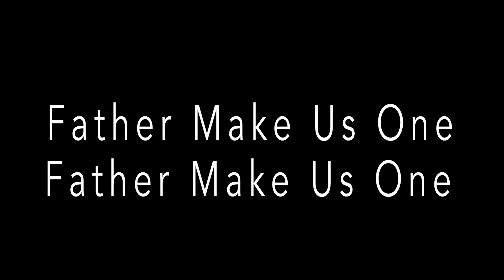Father Make Us One ( Solo Acapella)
Father Make Us One Lyrics

Father Make Us One,
That The World May Know,
Thou Has Sent Thy Son;